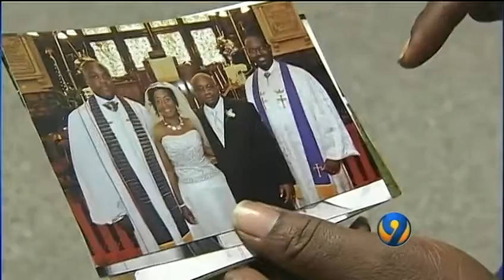Charleston Victim Snapshots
Those close to the victims of the Emmanuel Church shooting speak about those they lost.